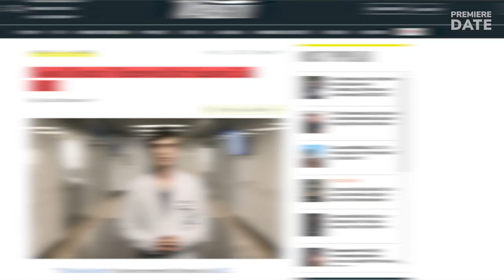THE GOOD DOCTOR Season 5 Release – Fall 2021 on ABC: Plot Details, New Cast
Hey, guys! We are happy to inform you that The Good Doctor Season 5 is officially confirmed! ABC announced the renewal of the hit medical drama for Season 5 in May, five episode before the Season 4 finale. Despite mixed reviews from critics, who praise the performance of Freddie Highmore, viewers love the show as it boasts an impressive approval rating of 8.1 out of 10 on IMDb. But, numbers speak louder than any praise, and after four seasons on air, the hit medical drama delivers more than TWELVE million viewers per episode after a month of multiplatform viewing. Filmed mostly in Vancouver, Canada, The Good Doctor Season 5 is scheduled to premiere this fall. The main question for Season 5 is whether Shaun and Lea’s relationship survives the consequences of their miscarriage, and whether Dr. Audrey Lim, played by beautiful Christina Chang, finally finds her personal bliss, with Dr. Mateo Rendon Osma. By the way, Dr. Osma is played by the famous Mexican actor Osvaldo Benavides, who currently also stars in the Netflix Original Mexican crime drama series Monarca. Guys, as you wait for The Good Doctor Season 5 release, we made a great video for you on the main cast real-life couples and personal lives. We’ll link it here and in the comments below. Who is your favorite character? Share in the comments.